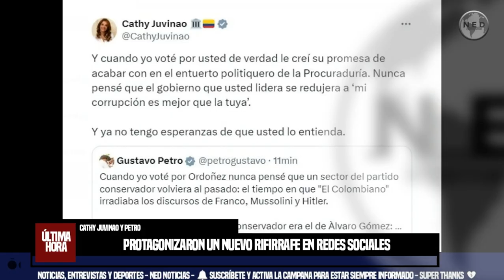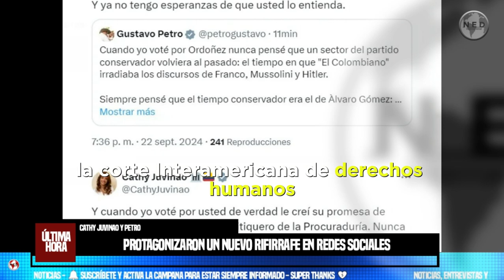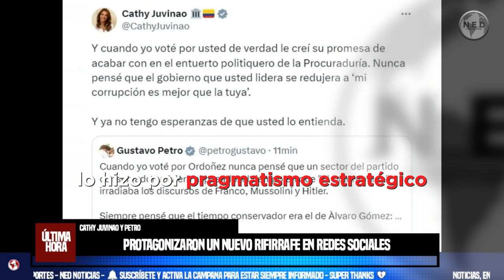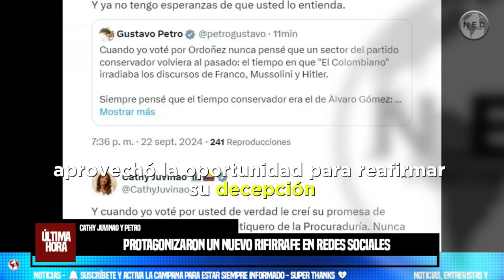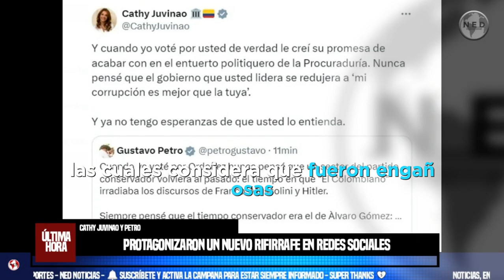⚡ CATHY JUVINAO Y PETRO PROTAGONIZARON UN NUEVO RIFIRRAFE EN REDES SOCIALES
La postulación de Gregorio Eljach para la Procuraduría General provocó un choque entre los líderes del país, que se reprocharon mutuamente sus respaldos a otros políticos
INFOBAE